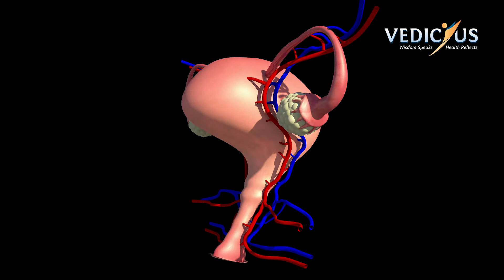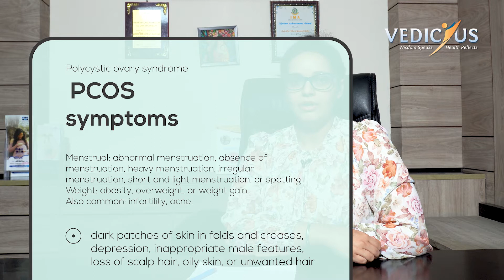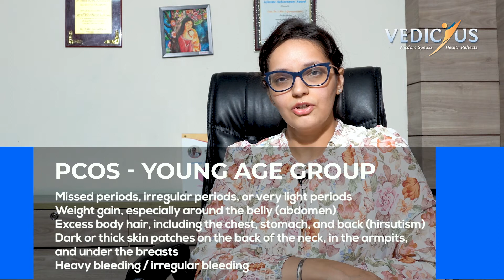PCOD (Polycystic Ovarian) causes & treatment | Dr Geetinder Gaba | Indian Medical Fraternity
Polycystic Ovarian Disease (PCOD), also known as Polycystic Ovary syndrome (PCOS) is a very common condition affecting 5% to 10% of women in the age group 12–45 years. It is a problem in which a woman’s hormones are out of balance. It can cause problems with menstrual periods and make it difficult for her to conceive. The principal features include no ovulation, irregular periods, acne and hirsutism. If not treated it can cause insulin resistant diabetes, obesity and high cholesterol leading to heart disease.

Dr Geetinder Gaba, obstetrician and gynecologist at Gaba hospital yamunanagar, shares knowledge about the Polycystic Ovarian Disease (PCOD). Watch the video to know more.